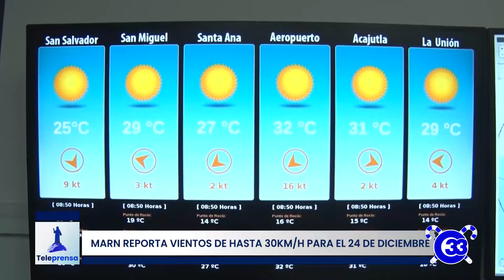Teleprensa33 | MARN reporta vientos de hasta 30km/h para el 24 de diciembre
El Ministerio de Medio Ambiente ha informado vientos de retorno desde este viernes hasta el 31 de diciembre que pueden provocar corrientes en las zonas costeras.